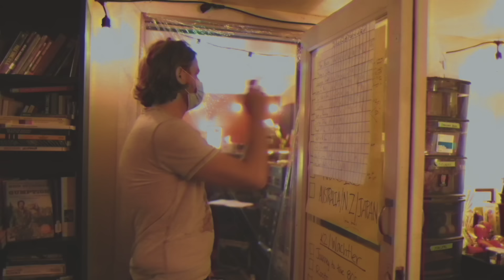Doesn't Feel Like Christmas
Recorded in Nashville, Tennessee.